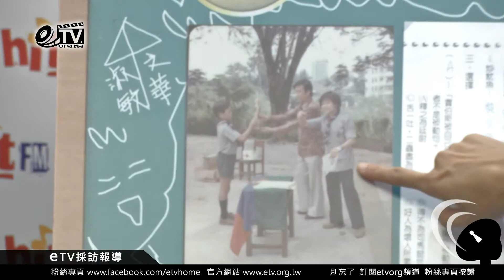品冠帶來三張年少時代的自己 第一個相對應的角色「童子軍」【品冠hit fm 電台宣傳】